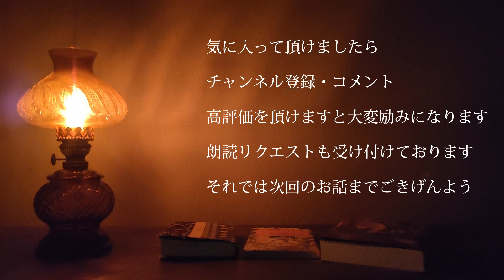【朗読】梶井基次郎「桜の樹の下には」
梶井基次郎の名作「桜の樹の下には」を拝読させて頂きました。
桜の木の下には死体が埋まっている。

DOVA-SYNDROME　様

pixabay　様